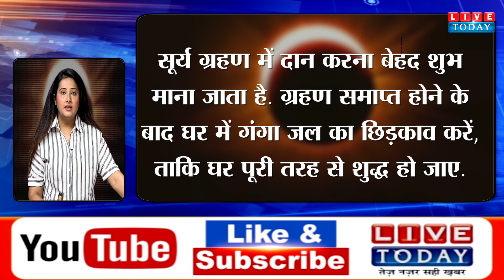Solar Eclipse: सोमवती अमावस्या पर आज लगेगा सूर्य ग्रहण, पहले निपटा लें ये काम, वरना होगी मुश्किल